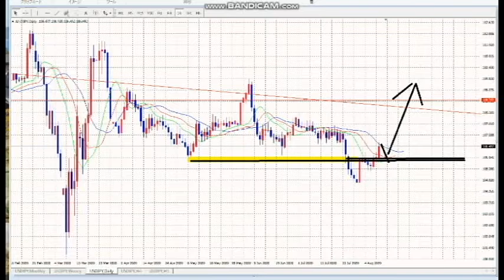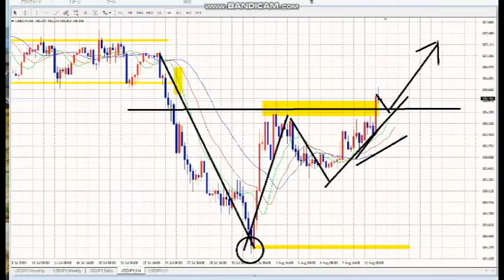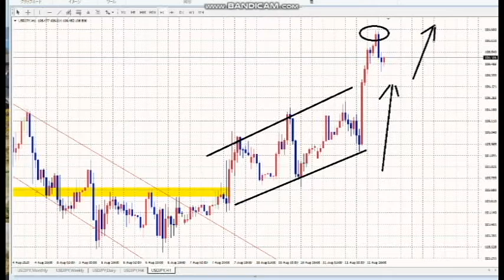【FX】BUYに方針変更する・・か。